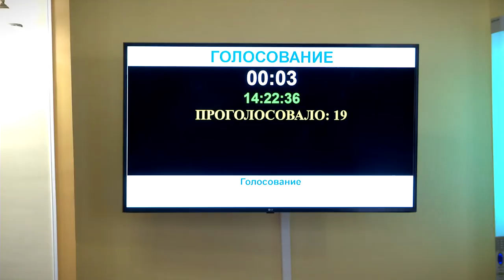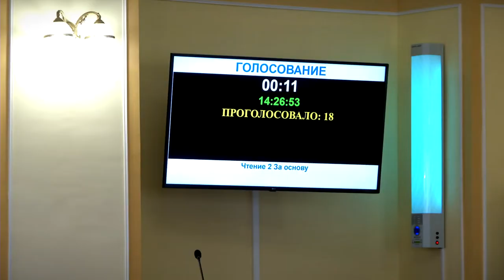В ТГД избрали председателей постоянных комитетов